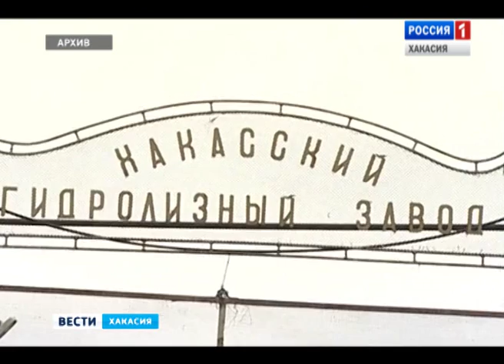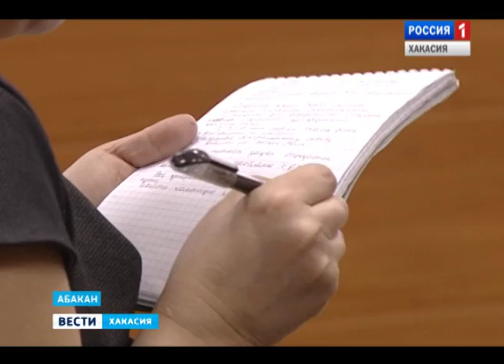Часть экологических проблем Хакасии поможет решит федеральный бюджет 02.03.2016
Такое решение принято на конференции общероссийского народного фронта. Но есть задачи, с которыми, скорее всего, придется разбираться на местном уровне.